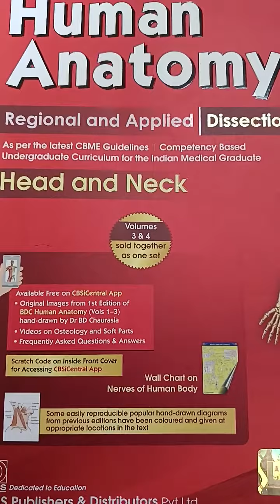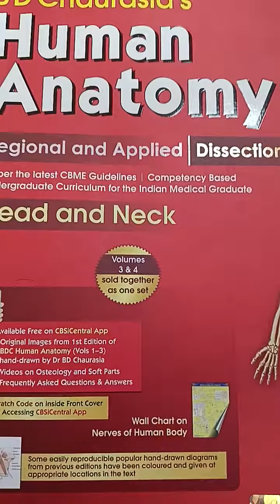NTR University/ BPT/ bsc nursing /paramedical College loo reporting day roju fees entha pay cheyali